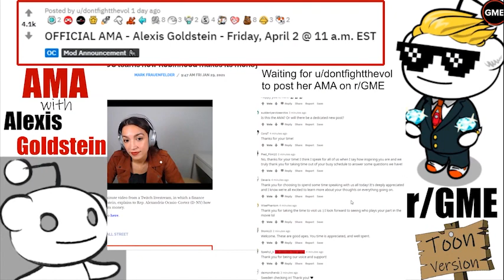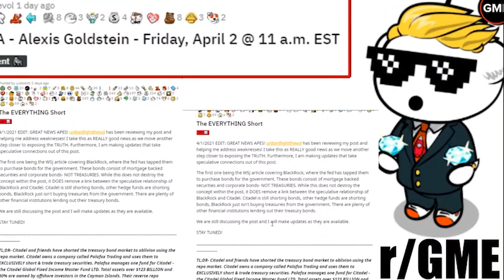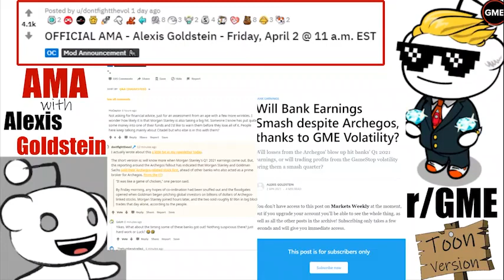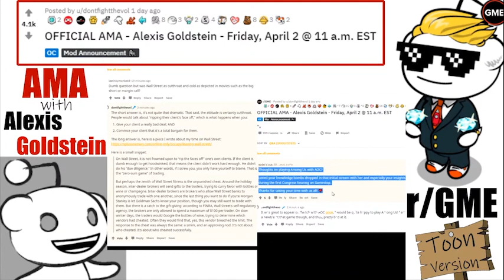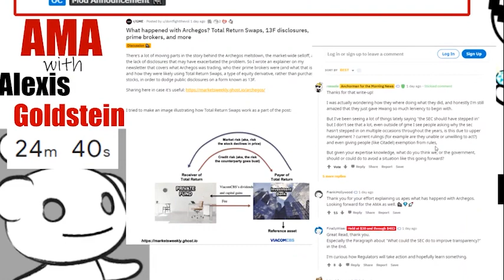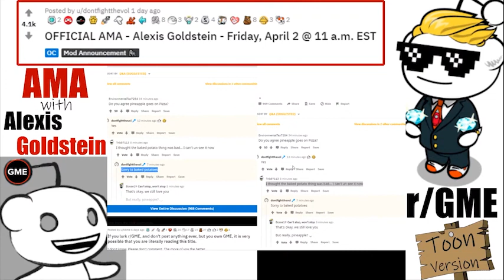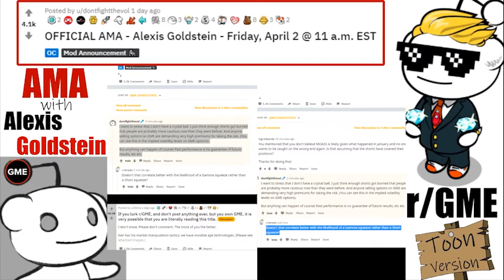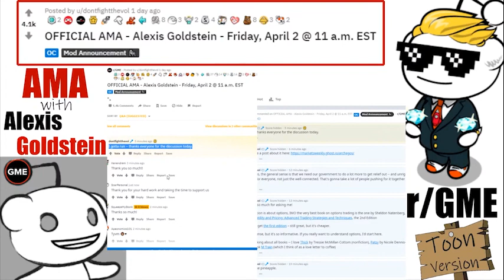Tooned Out -TL;DR OFFICIAL AMA on r/GME with Alexis Goldstein -Fri Apr 2 @11am EST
Sorry aboot the South Park Canadian accent, eh?!

This is the TL;DR version of today's Ask Me Anything (AMA) on Reddit's r/GME hosted by hosted Alexis Goldstein. She has been reading the intense research and due diligence from the redditors on the GME subreddit and will be answering questions. You can find the details of her AMA

looks like she was answering some questions in the comments

I made this livestream to remind anyone who may have been interested in participating to head to r/GME for questions! I used my limited skills to try to bring it to video format with some Adobe Character Animator toons in this Toon Version. I went thru her previous testimonies, interviews, and posts until the AMA began. Unfortunately I had to cut some footage from the livestream but here is a link to an earlier test stream that actually turned out alright

I would encourage you to abandon this stream to go read and interact with the live r/GME AMA yourself

**NOTE**
All of this subject is on a forum that can be edited until the moderators decide to close the thread. That means that any comment can be deleted or edited until then. Even then, mods still have the ability to delete comments. The posts themselves could be deleted. The content that was covered is what was available during my livestream on April 2nd, 2021. It might change. People's answers might update. Check the original source for updates This content does not necessarily represent my opinion. It represents the information regarding the AMA with Alexis Goldstein on r/GME and the topics she has brought up in the past via posts online, articles, and testimonies. The purpose of these videos were to educate people on Alexis Goldstein's history and knowledge so they might be better prepared for the AMA. It also served as a way for me to document the questions as they came in chronologically from r/GME because that's how my brain needs to process information.